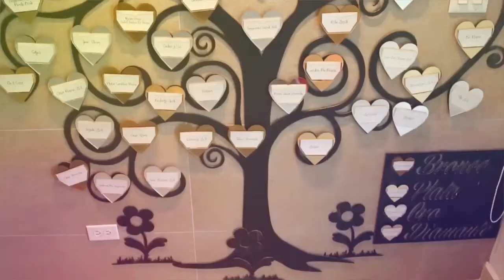McDia feliz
Grabación de Sonido Directo